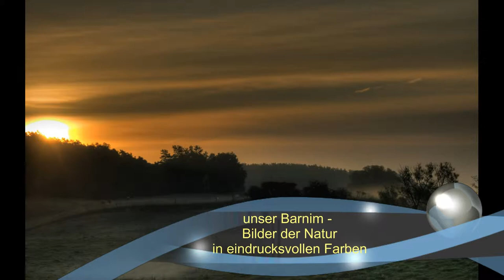Unser Barnim - extended Version.avi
In dieser Slideshow zu sehen sind bekannte und neue Bilder aus unserer Region, aufgenommen über alle 4 Jahreszeiten und zu den schönsten Morgen- und Abendstunden.